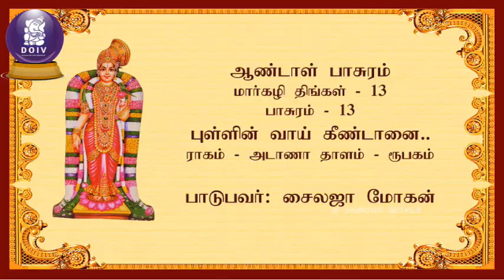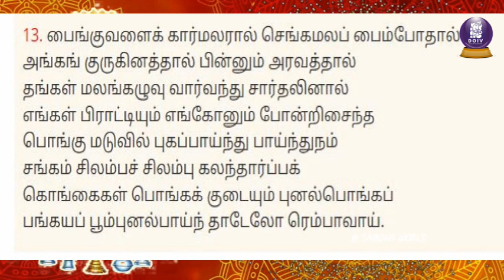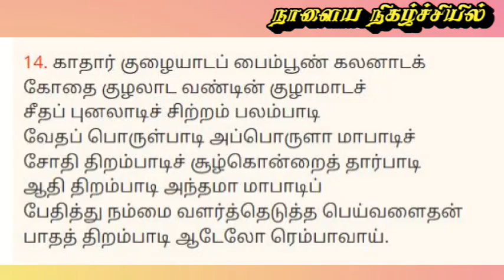Margazhi 2022 13th day | மார்கழி| திருப்பாவை| திருவெம்பாவைபாடல்கள் |SAILAJAMOHAN|சைலஜாமோஹன்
Margazhi 2022| மார்கழி| திருப்பாவை| திருவெம்பாவை
பாடல்கள் |SAILAJAMOHAN|சைலஜாமோஹன்|

திருப்பாவை,
திருவெம்பாவை,
விளக்கம்,
பாடல் விளக்கம்,
பாசுரம் விளக்கம்,
திருப்பள்ளி எழுச்சி,
Sailajamohan,
samohaworld,
Thiruppavai with meaning,
பாசுரம்,
திருவெம்பாவை பாடல் ,
சைலஜாமோஹன்,
மீரா யுவராஜ்